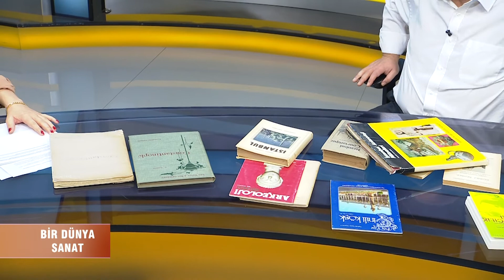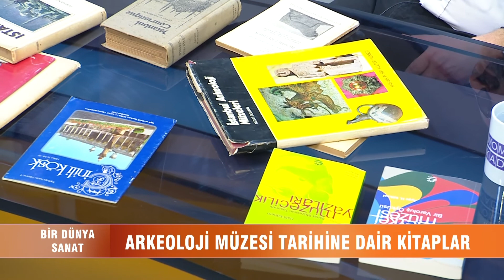Bir Dünya Sanat #4 Osmanlı Sarığı'nın Bilinmeyen Hikayesi